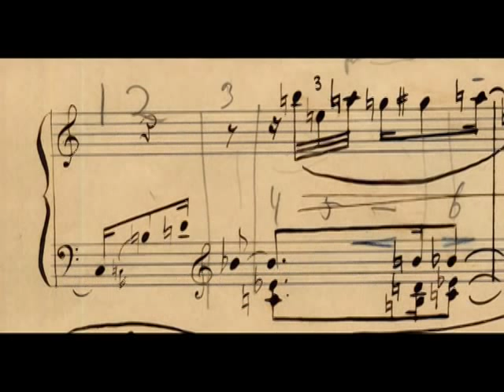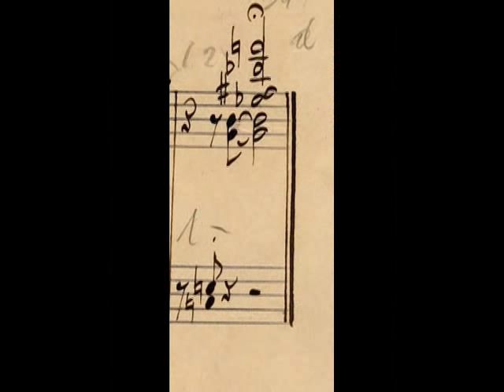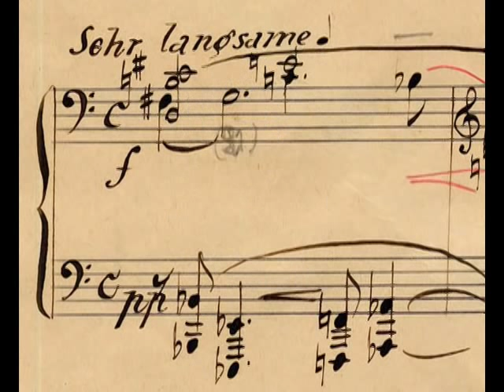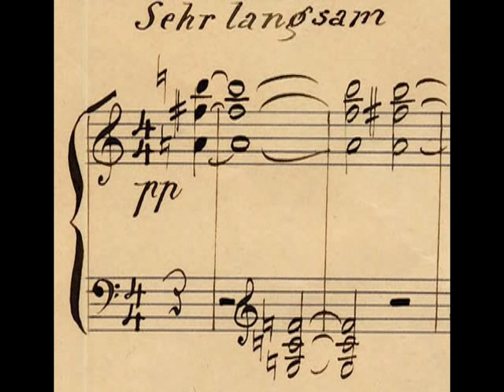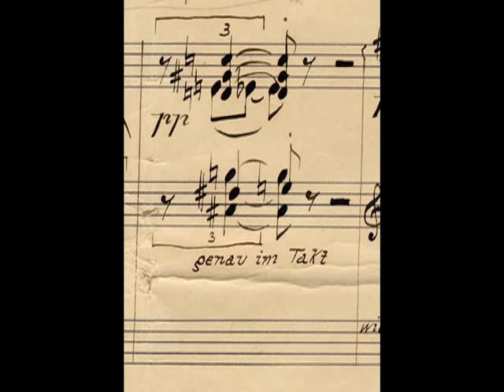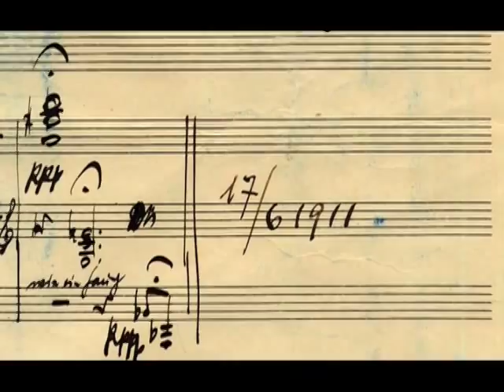Arnold Schoenberg's manuscript - Six Little Piano Pieces op. 19 (Andy Lee - piano)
or